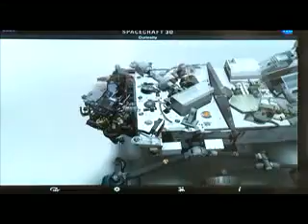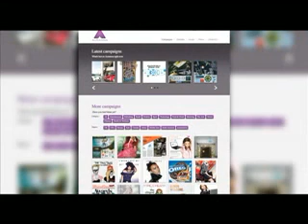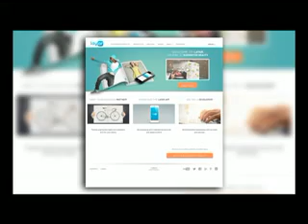ENTREVISTA EN 5 MINUTOS